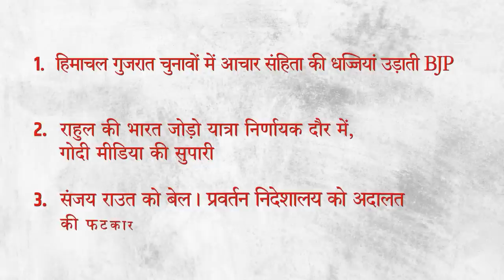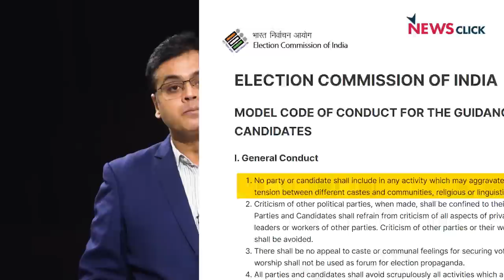आचार संहिता की धज्जिया उड़ाती भाजपा, पर चुनाव आयोग खामोश क्यों?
इंडिया की बात के इस एपिसोड में वरिष्ठ पत्रकार उर्मिलेश, भाषा सिंह और अभिसार चर्चा कर रहे हैं की किस तरह BJP हिमाचल, गुजरात चुनावों में आचार संहिता की धज्जियां उड़ा रही है।साथ वे बात कर रहे हैं राहुल गाँधी की भारत जोड़ो यात्रा की जो निर्णायक दौर में पहुंच चुकी है और मीडिया ने उस पर अनर्गल हमले शुरू कर दिए हैं